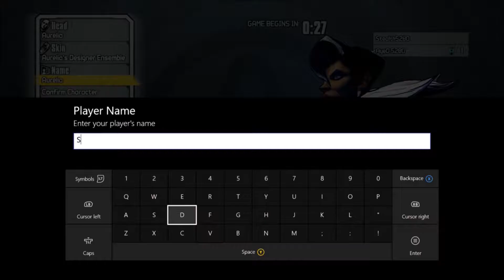Borderlands The Pre-Sequel Ep.1 "Elpis Pandora's Moon" Co-op Let's Play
Playing a game we never got to play borderlands the pre-sequel. Enjoy episode 1.